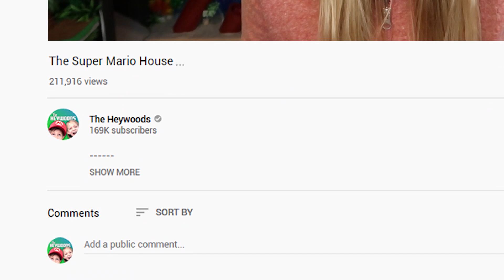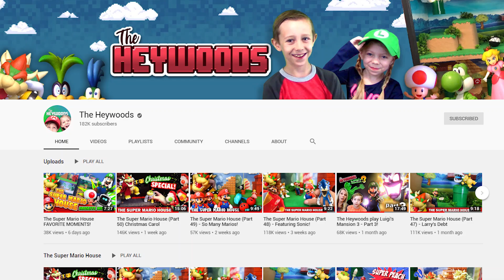IMPORTANT UPDATES our Super Mario House viewers NEED to know!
No more comments? No more notifications? Changes are coming to our channel starting January. If you are a fan of the Super Mario House, then you need to to see this video.

FOR MORE INFORMATION concerning WHY these changes are taking place... you can view this video update that YouTube has provided: